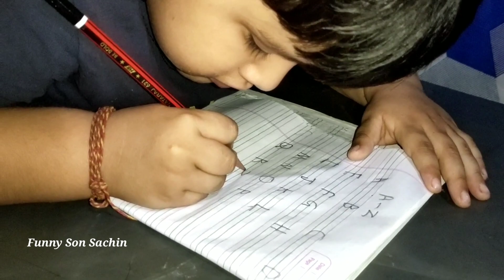Village Boy Sachin's Alfabet Writing Vlogs | Cow sounds Moo | Sachin's Daily Vlogs video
Village Boy life
abc
alfabet
village Boy Vlogs
Sachin's Daily Vlogs
cow
cow video
cow sounds
funny Son Sachin
funny Son
cute boy writing alfabet
first vlogs